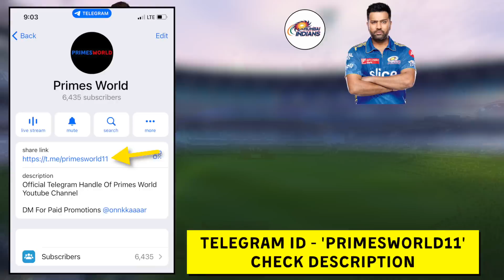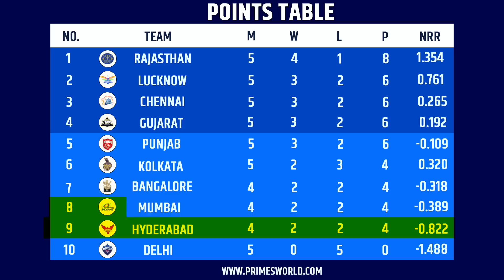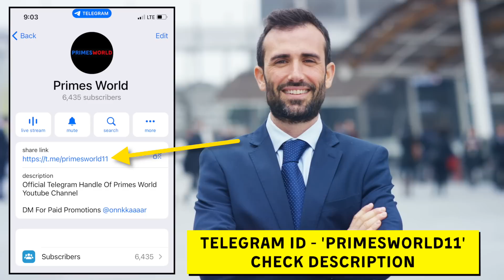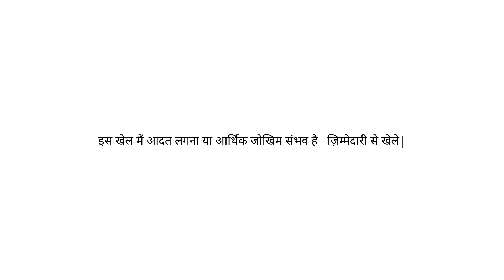MI vs SRH Dream11 Prediction IPL 2023 | MI vs SRH Playing 11 | Mumbai vs Hyderabad Comparison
दोस्तों आज के इस वीडियो मैं हम देखने वाले हैं Mumbai Indians और Sunrisers Hyderabad के Final Playing 11, Pitch Report, players Updates, Players Match UP’s,Team Prediction, और Fantasy Team के बारे मैं।

In this video we have talked about MI vs SRH Dream11 Team for the Upcoming Match of IPL 2023, Match - 25 Between Mumbai Indians vs Sunrisers Hyderabad at Rajiv Gandhi International Stadium on 18th April 2023.